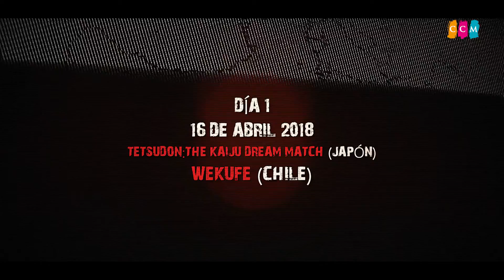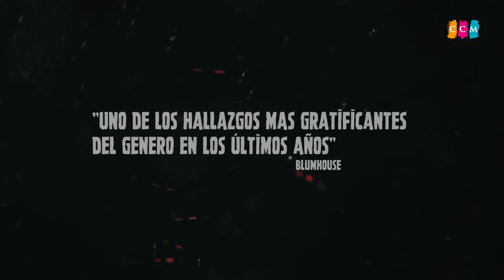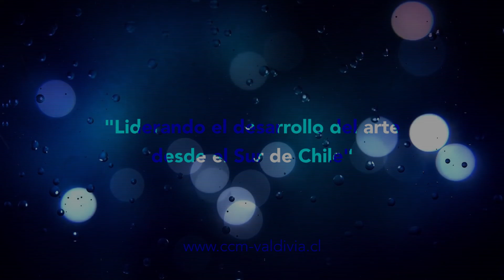XV FESTIVAL INTERNACIONAL DE CINE DE TERROR DE VALDIVIA 2018 EXTRACTO I